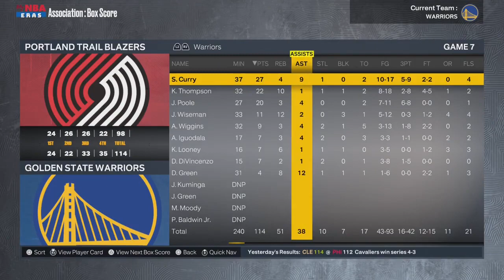I Gave Steph Curry a 99 Dunk to prove he'd be the GOAT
In this video, I gave Stephen Curry a 99 dunk rating in NBA 2K23. Can Curry become the greatest NBA player of all time with his new dunking ability? Find out in this NBA 2K23 MyNBA / MyLeague simulation.